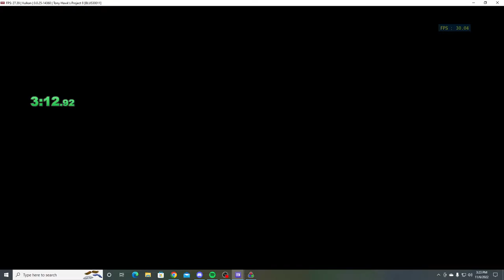Tony Hawk's Project 8 Tutorial% 5:49 (World Record)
the perfect speedrun, this will never be defeated